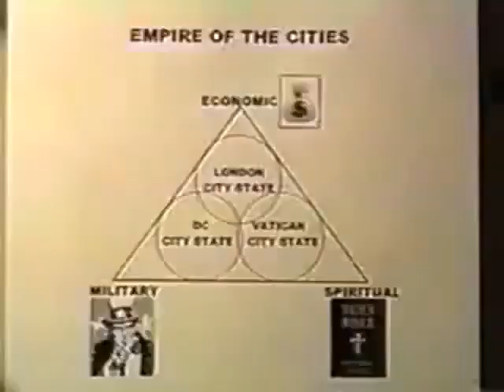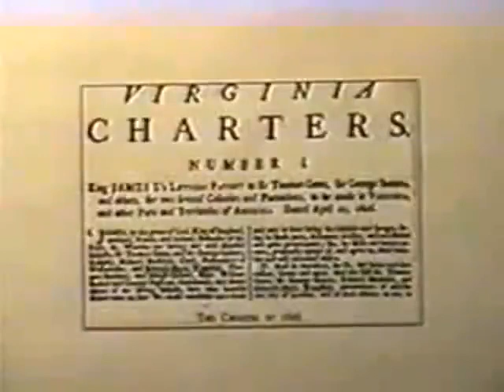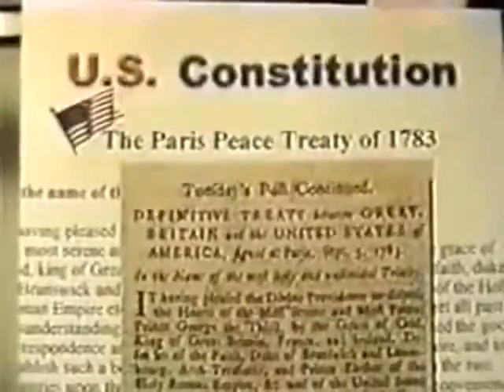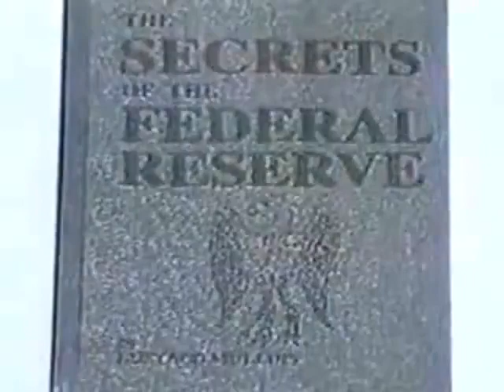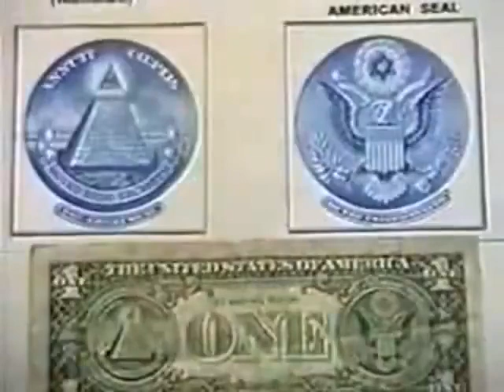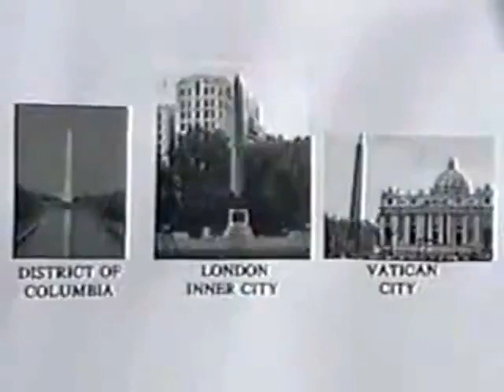🚫USA Is A British Crown Colony☞ Not A Country, But A Cooperation🤮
🚫SEE LINK TO: Search 007 BOND$$$$ BIRTH CERT NUMBER LIKE THIS☞ GU-27-21-91
SEE BOND$$$ PAPERTRAIL💰(Place Dash In-between Every 2 Digits Of Your Personal Registered Number In Search)☞